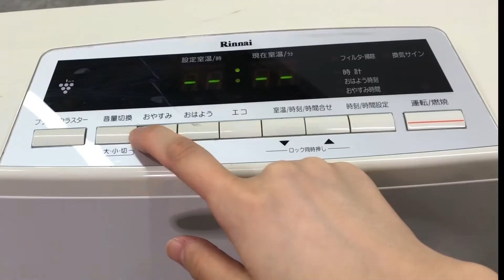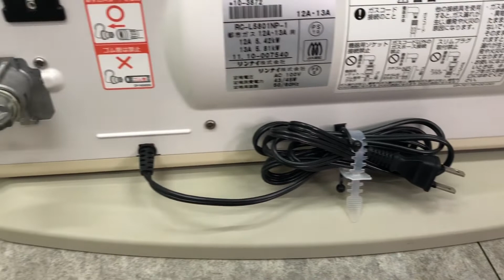□Rinnai リンナイ ガスファンヒーター プラズマクラスター RC-L5801NP-1 2011年製 木造15畳鉄筋断熱木造21畳 通電確認のみ □22100503